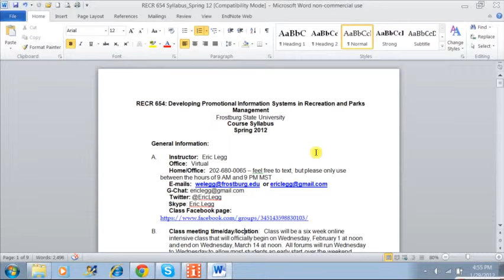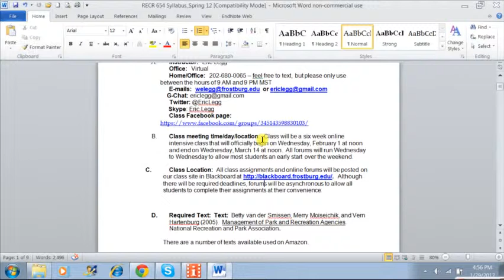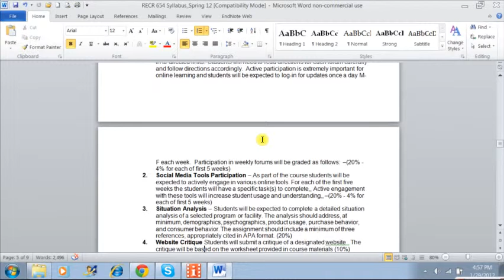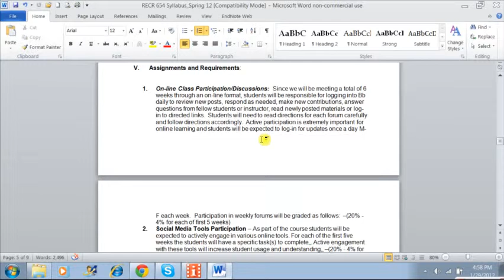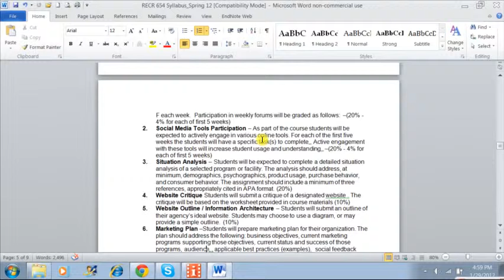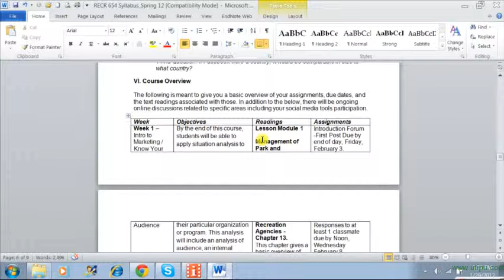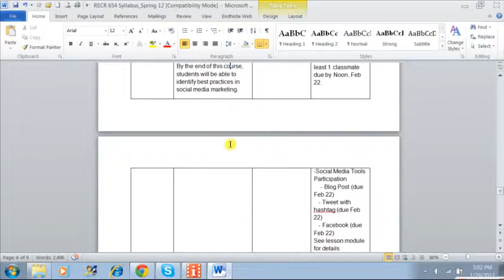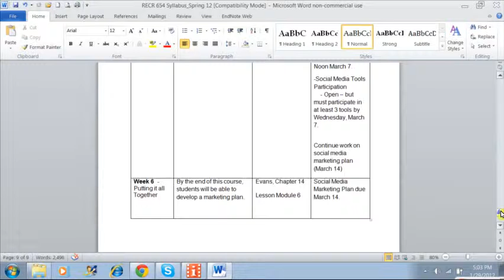RECR 654 Syllabus Introduction